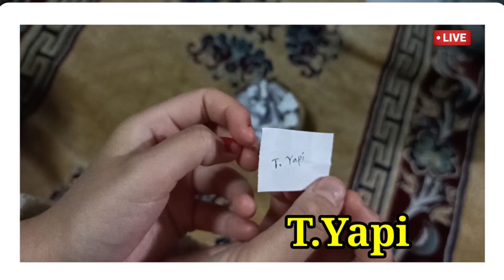Lucky Draw for free Portrait...🖼️🖼️🖼️🖌️🖌️🖌️🖌️